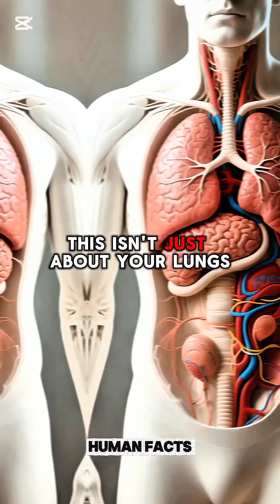🔥 Title:“What Really Happens Inside Your Body When You Chain Smoke#facts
Ever wondered what happens inside your body when someone chain smokes cigarette after cigarette? 🚬
This video reveals the shocking science behind what smoking does to your lungs, brain, heart, and blood. 💨

⚠️ From the first puff to the last — see how nicotine, carbon monoxide, and toxins silently damage your body from the inside.
Your lungs fade, blood thickens, oxygen drops, and your heart works harder just to keep up.

💡 Watch till the end to understand the real effects of chain smoking on your body.